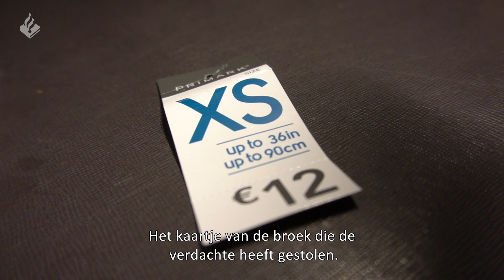Jeugdagent Danielle - Politie Utrecht Centrum - Winkeldiefstal en andere wijk meldingen.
Leuk dat je weer kijkt naar een nieuwe video. Dit keer een dienst met Danielle. Danielle is jeugdagent in Utrecht Centrum.

Wij hebben een zogenaamde wijkdienst en daarmee belast met het oppakken van diverse wijkzaken, vooral gericht op jeugd.

Maar ook beschikbaar voor het OC als er meldingen zijn.

⇨ Post:
- Hoofdstraat 54
- 3972 LB Driebergen
- Afdeling communicatie

⇨ Materiaal:

- 2x Gopro 5
- 1x Gopro 7
- 1x Sony A6400
- 1x Panasonic HC-X1000

⇨ Montage:
- Edius
- Adobe Pro